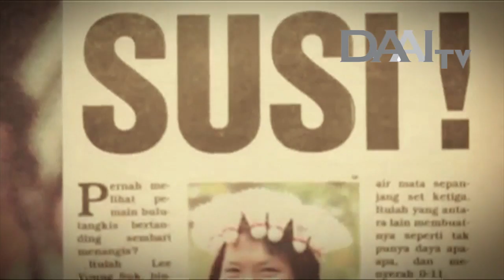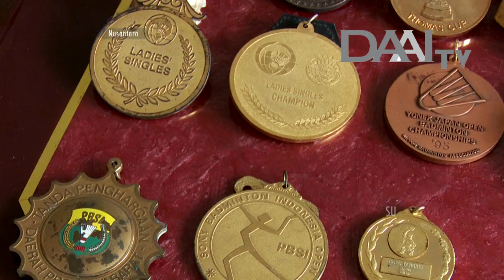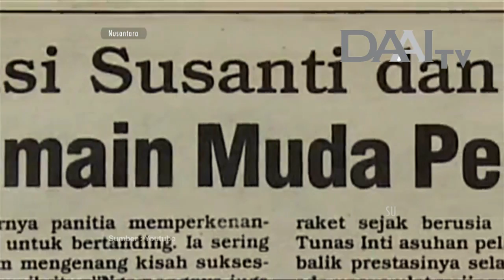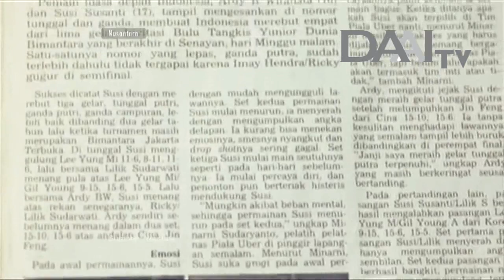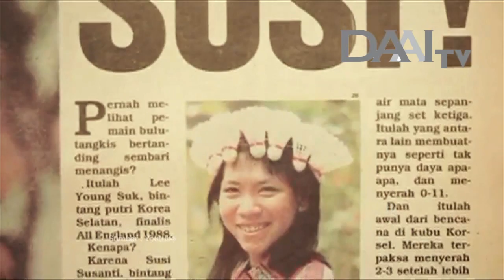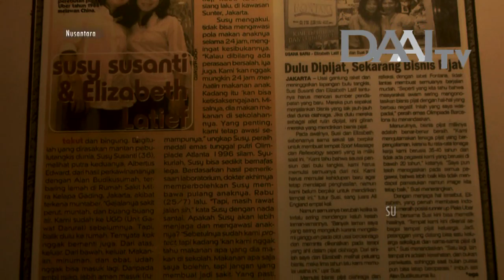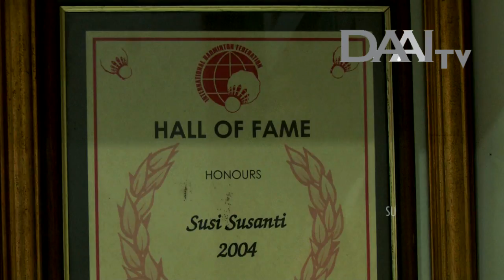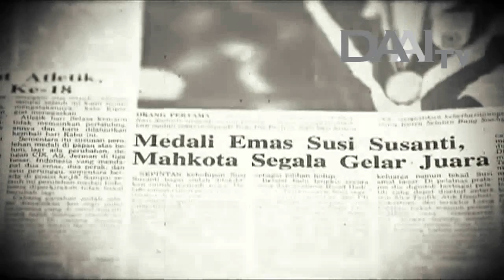Nusantara "Susi Susanti" | DAAI TV